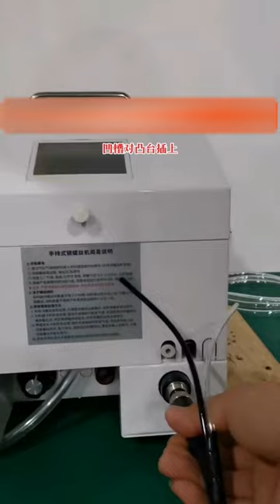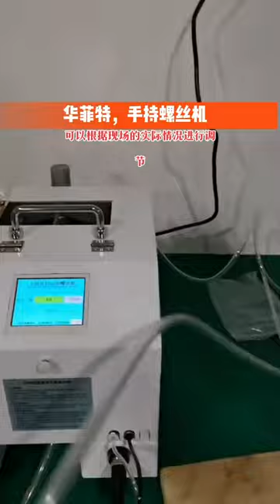Automatic screw driver machine With Auto Feeder